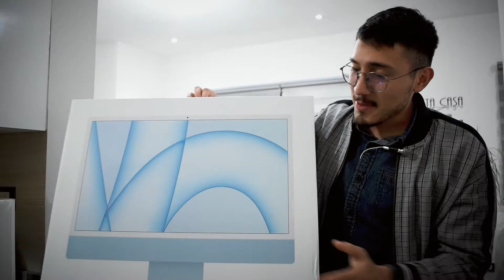Unboxing de la nueva iMac 24 pulgadas 2021 con Chip M1 de Apple | Raza Tapatía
¡¡RAZAAAAAA!!. Después de años trabajando con una computadora que más bien ahora parecía tostadora, ahora gracias a Dios puedo hacer este unboxing de la iMac de 24" azul con el chip M1 de Apple, soy muy feliz!!

¡Disfruta tu día!, ¡Dios te bendiga!!

No te pierdas el siguiente video y sí aún no eres parte de la RAZA... ¿Qué esperas?.
💥¡¡Subimos video cada semana!!